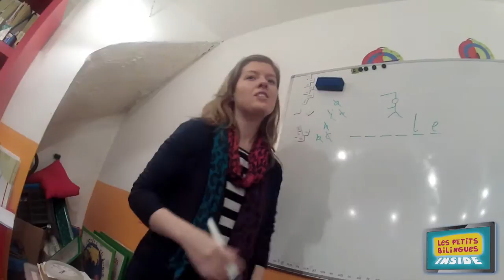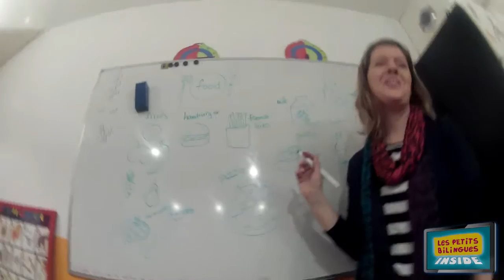Les Petits Bilingues Inside - Episode 2.mp4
Découvrez l'univers des Petits Bilingues dans les yeux d'un enfant.